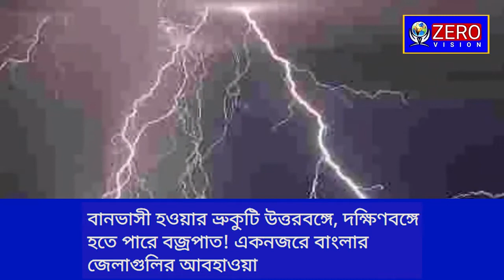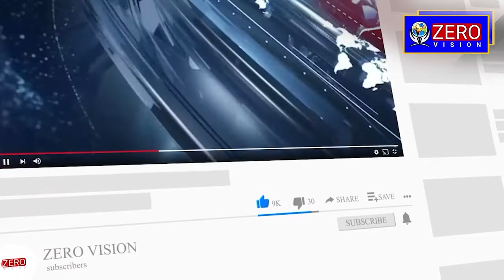উত্তরবঙ্গে অতি প্রবল বৃষ্টির সম্ভাবনা, লাল সতর্কতা জারি আবহাওয়া দফতরের